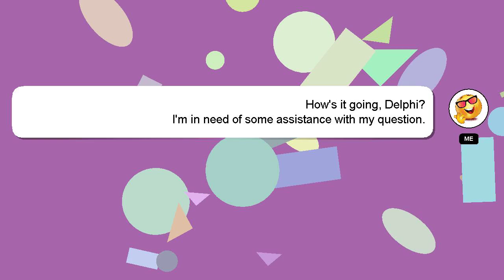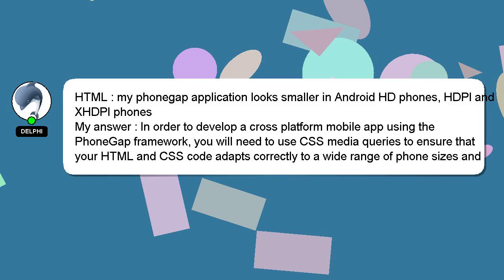HTML : my phonegap application looks smaller in Android HD phones, HDPI and XHDPI phones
looks phones Android my : application HTML HD and phonegap HDPI in smaller XHDPI phones,